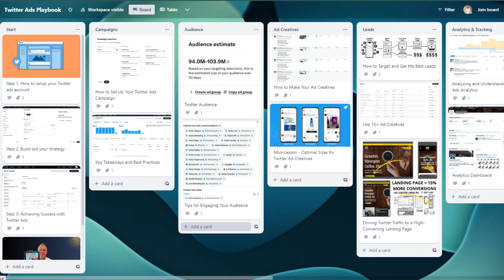Mastering Twitter Ads For Business Growth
Dive into the world of Twitter (or should we say 'X'?) advertising with Brad Smith, your guide to automating your marketing strategy. Did you know 40% of people on Twitter are inclined to purchase from an ad they see there? If you're not tapping into this potential, you might be missing out.

In this video, we cover:

- Real-world success stories of clients who witnessed explosive marketing growth with Twitter ads.
- Why Twitter's audience might be more professional and why it's becoming the new LinkedIn.
- Cost-effective strategies to target your ideal audience and create compelling ads that click.
- Tips on designing diverse ad creatives using Canva.
- How to effectively use retargeting strategies on Twitter for higher conversions.
- Setting up dedicated landing pages for tracking and better conversions.
- Achieving a promising Return on Ad Spend (ROAS) and interpreting results.

Don't miss out on the insider secrets. If you're serious about growing your online presence, regardless of your industry, this video is a must-watch!

Timestamps:
0:00 - Intro: The Power of Twitter Ads
0:11 - A Client Success Story with Twitter Ads
0:30 - The Importance of Landing Pages & Follow-Ups
0:50 - Remarkable Conversion Rates with Twitter Ads
1:15 - Comparing Twitter Ad Costs with Other Platforms
2:08 - Audience Targeting on Twitter
3:05 - Ad Strategy and Creative Testing Tips
5:10- Acquiring Followers Through Twitter Ads
7:20 - Seeking a 3X Return on Ad Spend (ROAS)
7:55 - Special Offer: Twitter Ad Playbook

Quotes:
"Did you know that 40% of people on Twitter have shown that they will actually purchase something from a Twitter ad?"

"We take companies and non-profits and help them grow online by giving them the tools and playbooks that they can just copy and get started on their own."

"The fact that they're getting a six percent conversion rate from Twitter ads is outstanding."

"Your leads are probably on Twitter, and you don't know it yet."

"I would call Twitter the new LinkedIn, where people are going there to learn, to educate, to build value, and to actually buy things that they learn to trust."

"Twitter's cost per click is so low that there's no reason not to test."

"It's almost like a retargeting campaign: they're already following you, they already like you, they already trust you, and then they see your ad."

"For every dollar we spend, we need at least three dollars back."

"The longer you run these ads, the more you learn, and the better they'll get."

"Once you start seeing results, I need you to message me back and tell me about your awesome results."